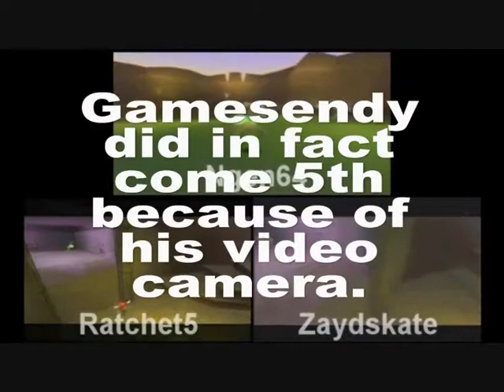Zaydskate's IAS7 Highlights (100th Video)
For my hundredth video, is compilation of my favourite moments from the IAS7 tournament. This only contains clips from matches I was involved in. Enjoy!
Note: There is a glitch on YouTube that makes it say there are more videos than I have uploaded.